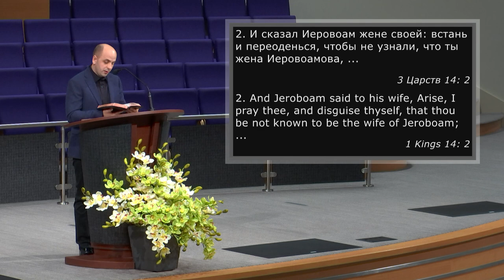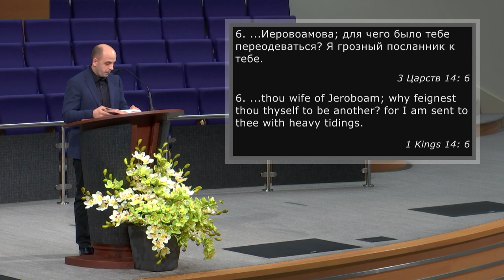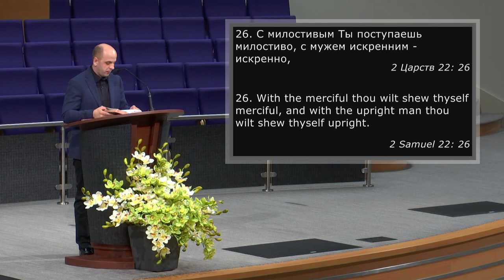З яким серцем йдеш ти до Бога | Vitally Mytroga